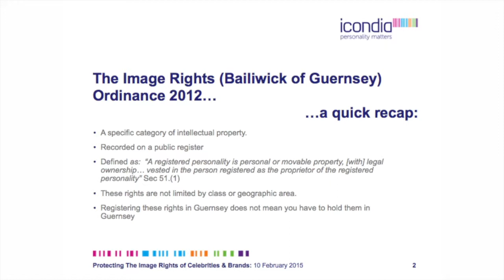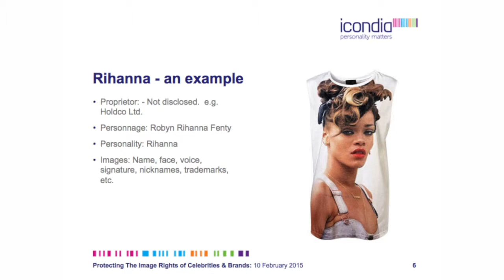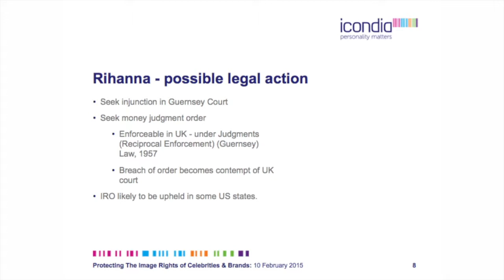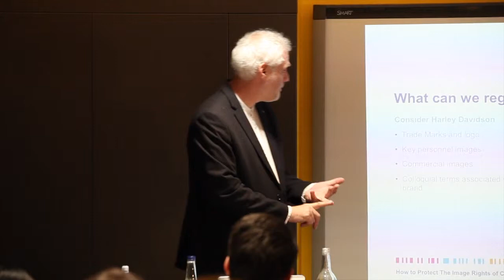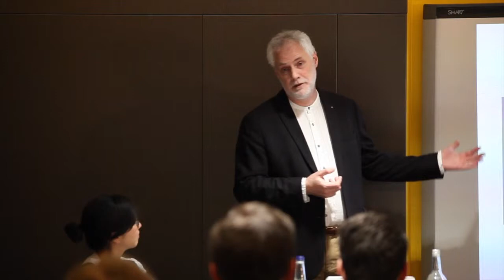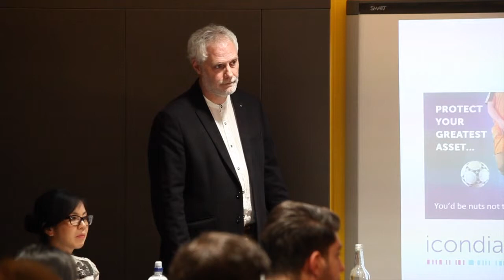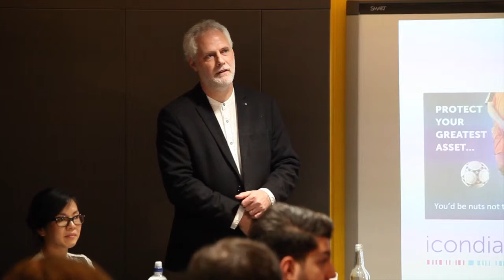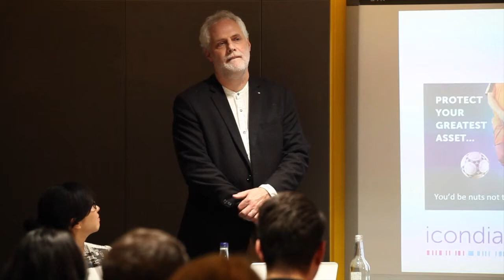Law of luxury goods series: How to protect personality and image rights? an original method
How can celebrities successfully protect their personality rights and image rights wordwide? Hear it from the expert on the registration of image rights Keith Laker, Partner, Icondia